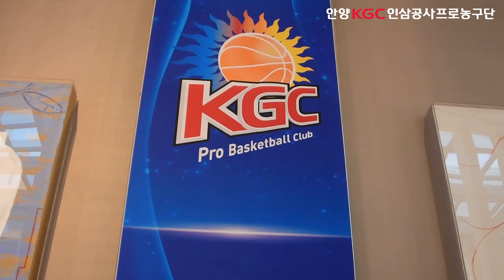2018-2019시즌 KBL 시상식 현장스케치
유니폼이 아닌 정장을 입은 우리 선수들 아주 멋즈브러

무려 5시즌 연속 수비5걸을 시상한 양희종! 신인왕 변준형!
오랜만에 변준형 선수의 인사도 듣고 시상식 분위기도 느껴보아요 ㅎㅎ